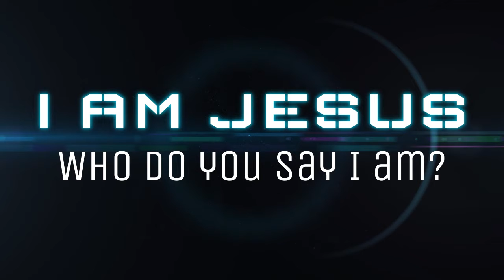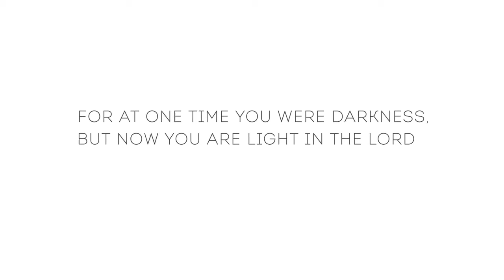Tara Baptist Church I AM Series The Light of the World Jesus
Again Jesus spoke to them, saying, “I am the light of the world. Whoever follows me will not walk in darkness, but will have the light of life.” John 8:12